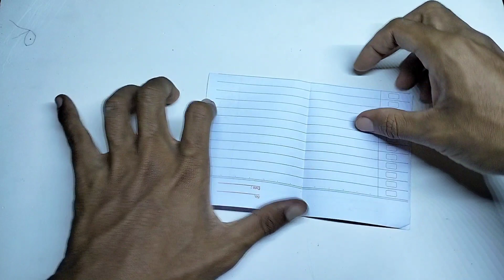Cara membuat Kapal perahu Dari kertas Yang bisa Berjalan di air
Cara membuat Kapal perahu Dari kertas

kapal kertas, cara buat perahu kertas,